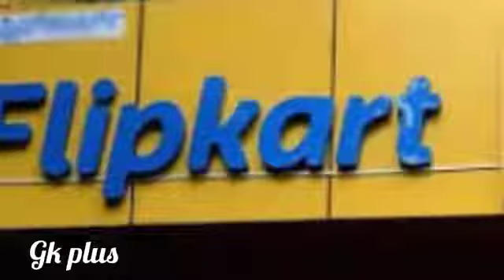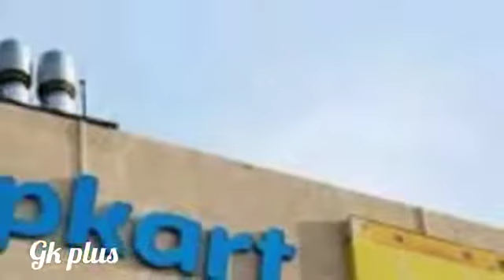Flipkart | फ्लिपकार्ट | interesting facts about flipkart